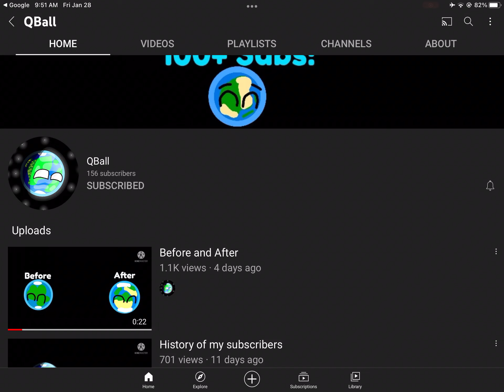Youtube algorithm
YOUTUBE STOP TURNING OFF MY COMMENTS RIGHT NOW!